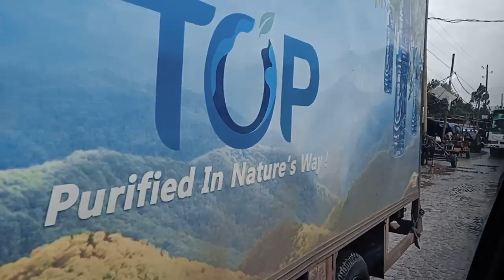ማሪያም ሰፈር Mariam Sefer Suburb of Addis Ababa Ethiopia Africa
ኢትዮጵያ አዲስ አበባ Capital city of Ethiopia is Addis Ababa. In this video we are driving in Addis Ababa in  Mariam Sefer.